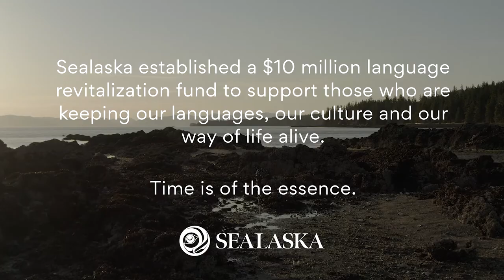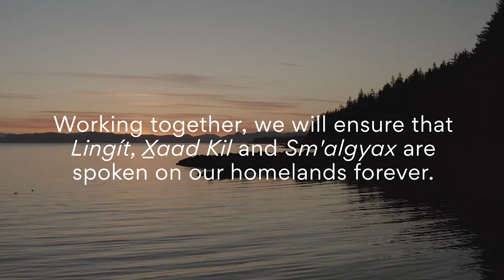The Time is Now | Language Revitalization Conversation with Kaanak Ruth Demmert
Kaanak (Ruth Demmert) was raised traditionally, living and learning from her grandparents and the Elders of Kake, AK. Today, Demmert is a respected Elder and Lingít language teacher. Even in the face of opposition, she has been a strong advocate for language revitalization. She has dedicated her life to perpetuating the Lingít language and culture for her community and the Native community. Working together, we will ensure that Lingít, X̱aad Kil and Sm'algyax are spoken on our homelands forever. To apply for a language grant, visit Sealaska.com.